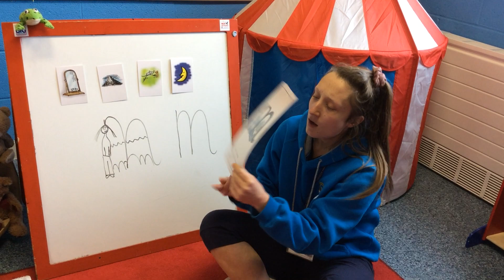RWI 'm' Part 4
Today we are going to be learning the letter sound 'm'.
Can you listen and repeat? Make sure you stretch it 'mmmmmm'!
Listen and repeat - 'mmmmm-mountain'.
Can you practice alternating between 'm' and 'mmm-mountain' when the letter card is flipped?